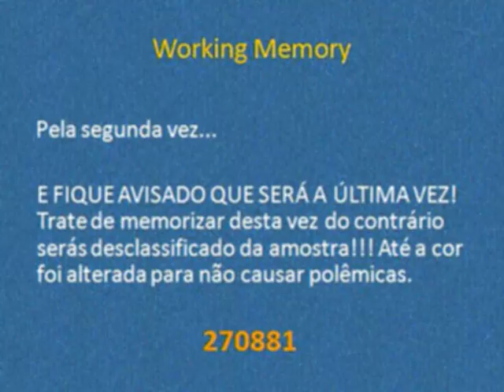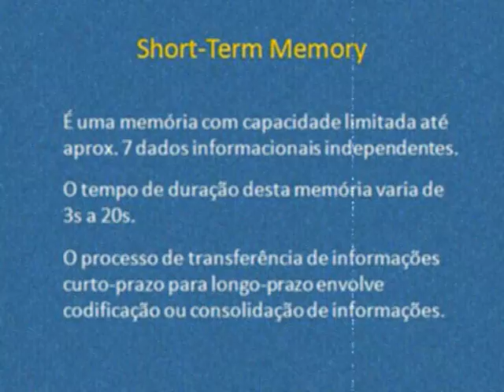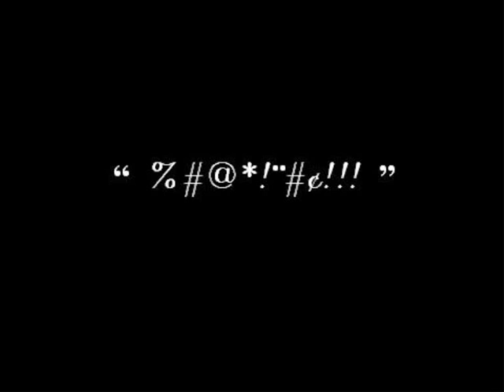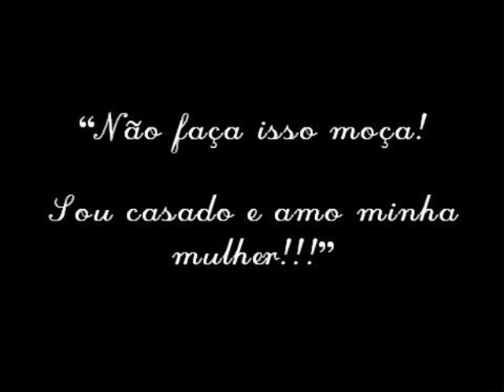Working Memory, Short-Term Memory and Long-Term Memory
Vídeo criado para a aula de Tecnologia da Educação. Passa a idéia geral de cada um dos termos e ao final traz um exemplo para LTM.